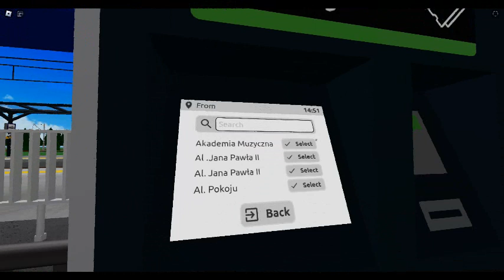Riding a Siemens Combo from Ostrołęka Lotnisko to Warszawska in Roblox Nid's Buses & Trams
Continuing from my last video where I drove a bus to Ostrołęka Lotnisko, I now ride a tram back to the bus depot.